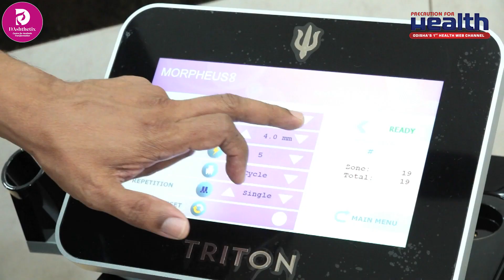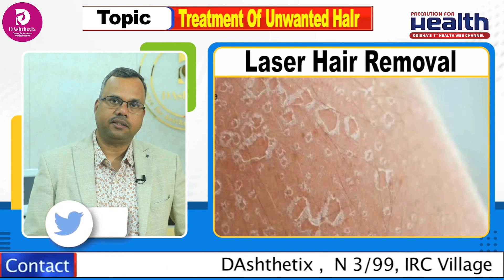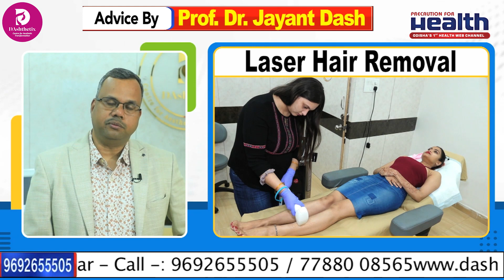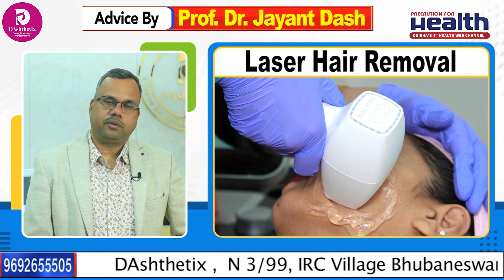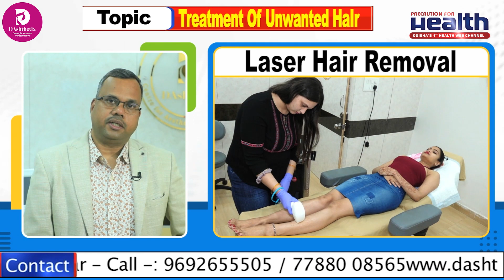Unwanted Facial Hair ଆଉ ରହିବନି | Say Goodbye to Unwanted Hair Forever | Laser Hair Removal in Odia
Unwanted hair removal hacks that actually work | कैसे हटाएं हमेशा के लिए अनचाहे बाल? How to remove unwanted hair permanently | Watch the Excusive Interview of Prof. Dr.  Jayant Kumar Dash from DAshthetix, Bhubaneswar

✅ Say goodbye to unwanted hair
✅ Best Ways to Remove Unwanted Hair
✅ Painless Hair Removal Techniques
✅ Smooth and hair-free: The ultimate guide to hair removal
✅ Hair Removal for Sensitive Skin
✅ Teenage Facial Hair Removal
✅ The secret to flawless hairless skin
✅ Unwanted hair removal hacks that actually work
✅ Get rid of unwanted hair permanently!"
✅ The truth about laser hair removal: Is it worth it?"
✅ Say no to razors: Best alternatives for unwanted hair"
✅ Unwanted hair removal myths debunked!"
✅ Easy and painless hair removal techniques"
✅ Unwanted hair be gone: Tried and tested methods"
✅ Hair removal 101: Everything you need to know"
✅ The science behind permanent hair removal"
✅ Natural remedies for unwanted hair: Do they work?"
✅ Facial hair removal without gelatin
✅ Facial hair removal machine
✅ Chin hair removal home remedy
✅ Upper lip hair removal cream
✅ Face hair removal razor
✅ Upper lip hair removal threading
✅ Bikini Line Hair Removal Guide
✅ Facial hair removal mask
✅ Unwanted hair removal permanent
✅ Facial hair removal cream
✅ Permanent Hair Removal
✅ No More Shaving: Effective Hair Removal Techniques
✅ Painless Hair Removal Methods That Really Work
✅ Laser Unwanted Hair Removal: Before and After Results
✅ Quick and Easy Hair Removal Tips
✅ Unwanted Hair Removal Hacks
✅ Unwanted Facial Hair Removal Tips
✅ Top 10 ways to remove unwanted hair at home
✅ Men's Guide to Unwanted Hair Removal